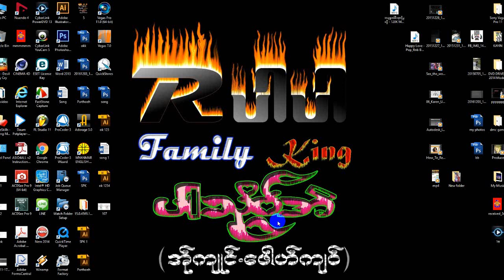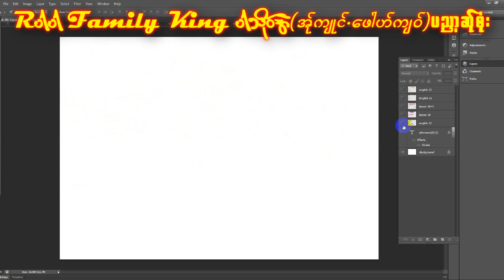ပါသုိ၀္အဲ English lesson-12 Rပါပါ Family ပါသုိ၀္အဲ (အ္ုက်ဳင္.ေဖါဟ္က်၀္)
မူးလာအာ္လာယွဴး  Rပါပါ Family ပါသုိ၀္အဲ (အ္ုက်ဳင္.ေဖါဟ္က်၀္)